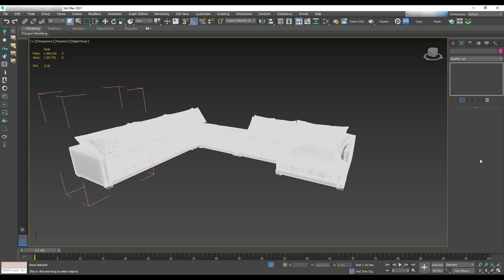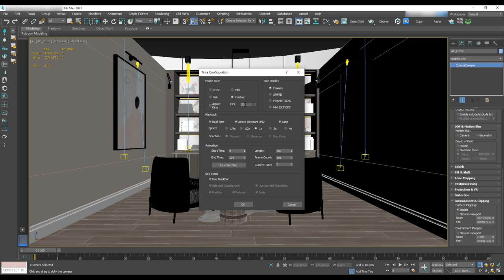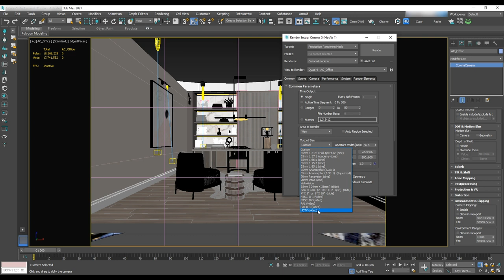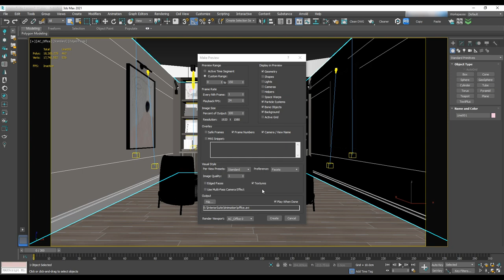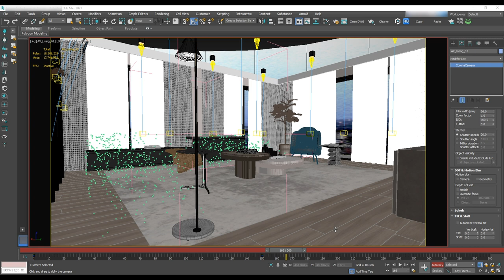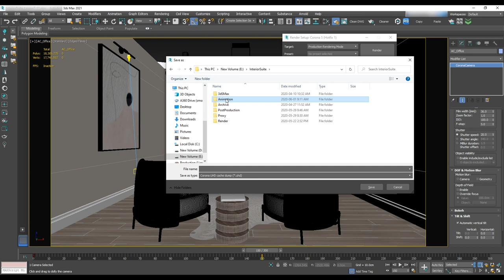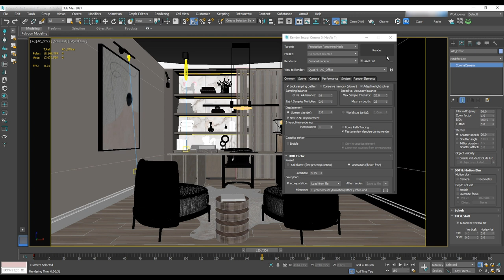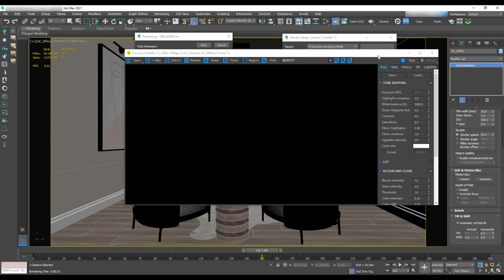Creating an ArchViz Scene: Animation Walkthrough – Part 1 - Lesson 7 / 8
In lesson 7 of the Creating an ArchViz Scene: AutoCad to 3ds Max Workflow series, learn how to optimize your scene and set up your camera animation.

► Visit AREA by Autodesk to find answers to your questions on our forums, showcase your work in the gallery, read blogs written by the creators of 3ds Max, and find more learning content.